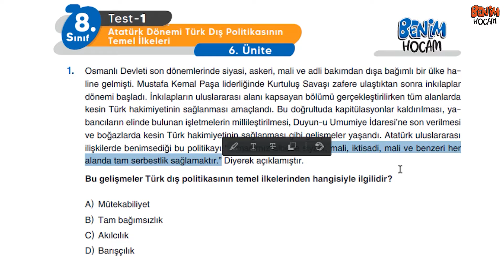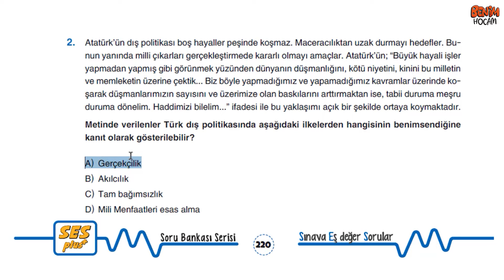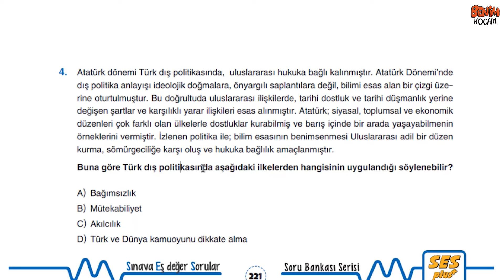91)2022 8.Sınıf LGS Ses Plus İnkılap Tarihi-Ünite6 -Atatürk Dön. Türk Dış Politikası-Test 1 Çözümler